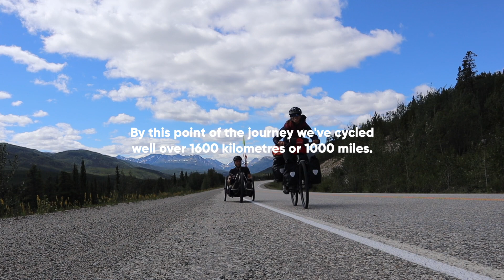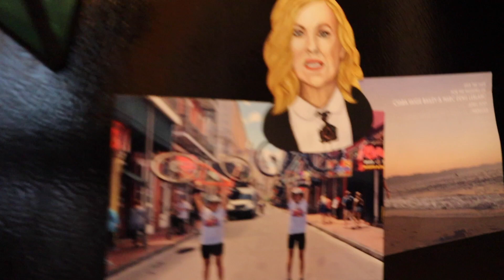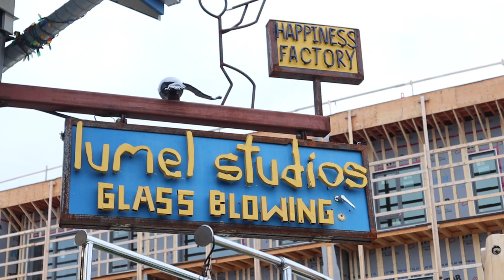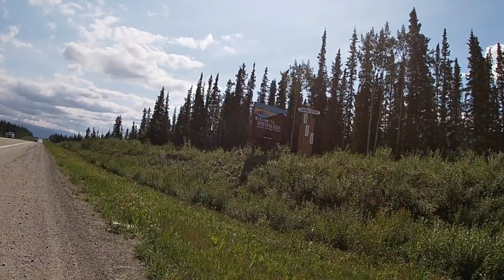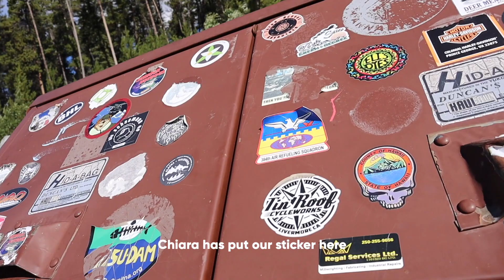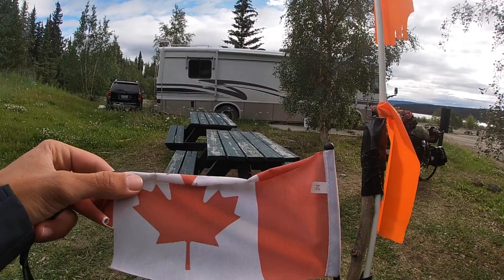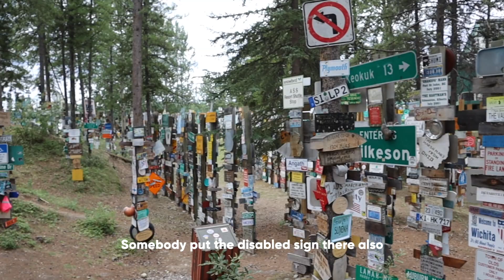Alaska to California, on a Handbike | EP3 · Into the Rhythm | VID Expedition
By this point of the journey we’ve cycled well over 1600 kilometers or 1000 miles.
We have met so many great people, seen some of the most beautiful landscapes we have encountered so far and crossed paths with a handful of bears, and a distant moose, bathing in a lake. We have had sun, rain and a couple of hard days, mixed with a couple of fun ones.
The terrain was hard at times but our legs and arms are up to the challenge.
We also met Oliver Tic with Carlitos, his dog. They have been walking across the Americas for 25000 kilometers! Wait, what???
At the moment we are in Watson Lake, resupplying food, doing our weekly laundry and enjoying some Chinese food. It’s a welcome break from the usual dry food we have on the road.
Thanks to everyone for following and supporting our expedition, and have a great day!

Michiel broke his back in 2013 and got paralyzed in his legs. He started walking again in 2018 after a period of intense rehab. Chiara just finished her studies in Italy as a nurse and together they are now looking to cross new borders.

We have documented 8556 km or 5322 miles of world record breaking cycling from Alaska to La Paz, Mexico on VID Expedition: Travel Series.

Join Michiel Desmet and Chiara Maffina on their 9 month long trip and support their goal of attempting a Guinness World Record of the longest handbike drive ever. Raising awareness for the strength that lies within people with a disability. And in each of us. Traveling, following the sun on its course south, and being happy together in our wonderful life on five wheels.